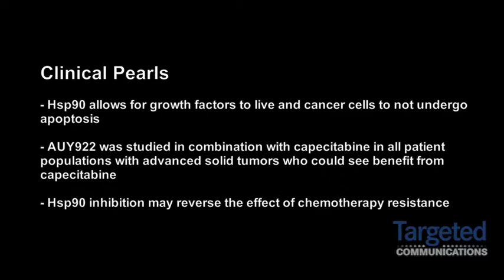Dr. Johanna Bendell on Inhibiting Heat Shock Protein 90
Johanna Bendell, MD, Director of GI Cancer Research Program, Associate Director, Drug Development Program, Sarah Cannon Research Institute, describes the benefit of inhibiting heat shock protein 90 (Hsp90) in advanced solid tumors.